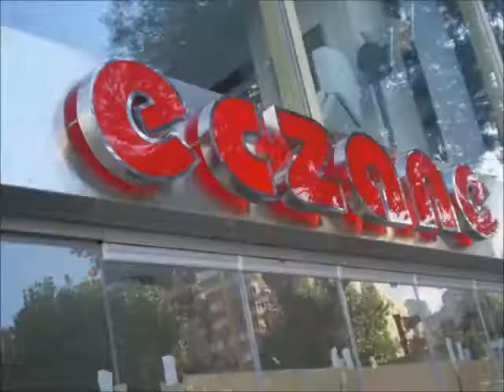Şanlıurfa Birecik Paslanmaz Kutu Harf İmalat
HİZMET VERMEKTEDİR.